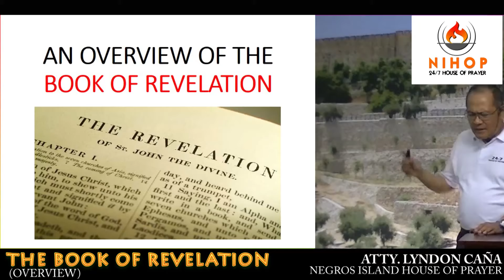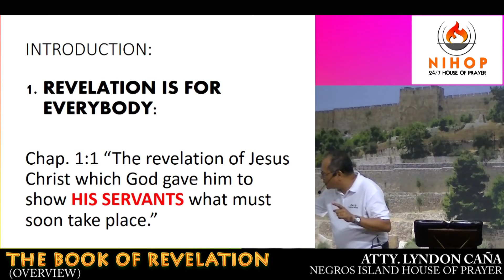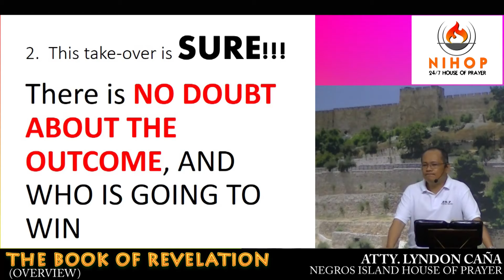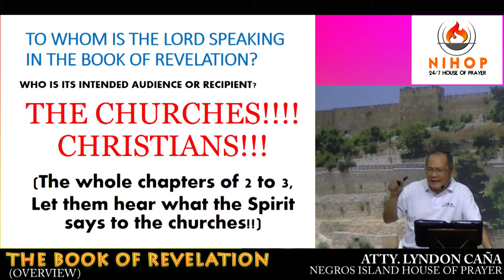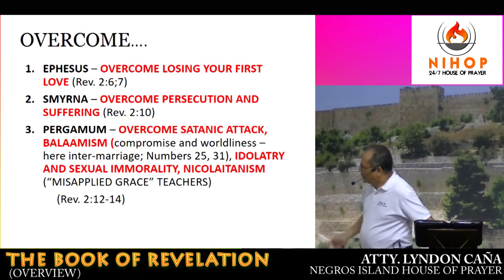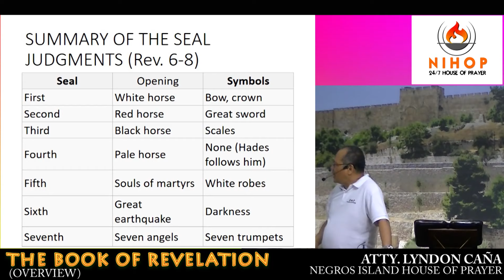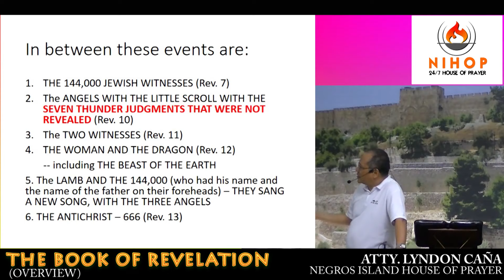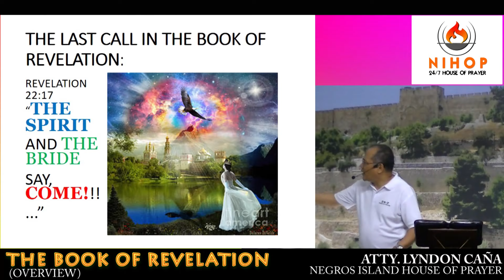Book of Revelation (Overview) by Atty. Lyndon Caña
Atty. Lyndon Caña
NEGROS ISLAND HOUSE OF PRAYER